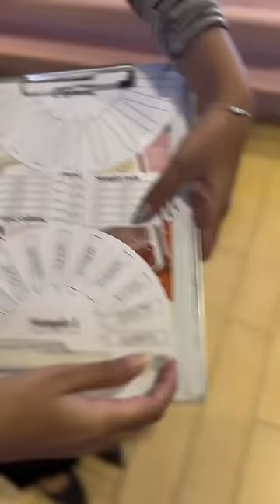Making perfume for Deja while in Singapore